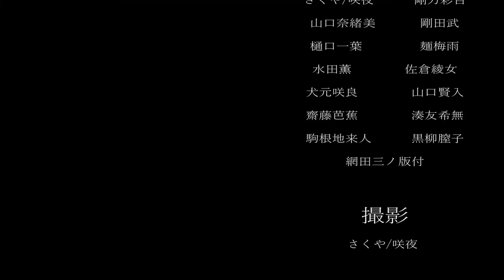今日はハッピーなハロウィン🎃 【プロセカ】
ハピハロきたから！プレイ実況〜
いやらしい…꒰ঌ( ⌯' '⌯)໒꒱

【プロセカ】カスタムプロフィールで｢ キヨ猫 ｣作ったら、クオリティ中々高くなった！🐱

ｰｰｰｰｰｰｰｰｰｰｰｰｰｰｰｰｰｰｰｰｰｰｰｰｰｰｰｰｰｰｰｰｰｰｰｰｰｰｰ

ｰｰｰｰｰｰｰｰｰｰｰｰｰｰｰｰｰｰｰｰｰｰｰｰｰｰｰｰｰｰｰｰｰｰｰｰｰｰｰｰｰｰ

ｰｰｰｰｰｰｰｰｰｰｰｰｰｰｰｰｰｰｰｰｰｰｰｰｰｰｰｰｰｰｰｰｰｰｰｰｰｰｰｰｰｰｰ

ｰｰｰｰｰｰｰｰｰｰｰｰｰｰｰｰｰｰｰｰｰｰｰｰｰｰｰｰｰｰｰｰｰｰｰｰｰｰｰｰｰｰｰ

ｰｰｰｰｰｰｰｰｰｰｰｰｰｰｰｰｰｰｰｰｰｰｰｰｰｰｰｰｰｰｰｰｰｰｰｰｰｰｰｰｰｰｰ